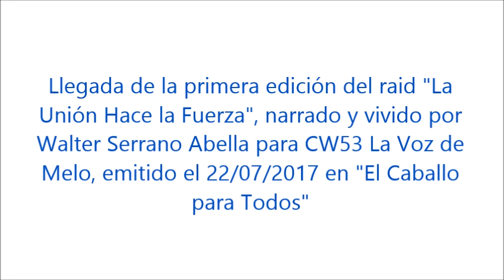1era. edición "La Unión hace la Fuerza" (1994) | por Walter Serrano Abella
Llegada de la primera edición del raid "La Unión Hace la Fuerza", del S.O.F.O.R.U.C.A. de Caraguatá, narrado y vivido por Walter Serrano Abella para CW53 La Voz de Melo 1340 AM.

OBS: Grabado del compacto emitido el 22/07/2017 en el programa "El Caballo para Todos", de La Voz de Melo.